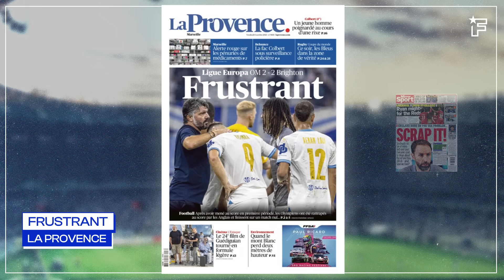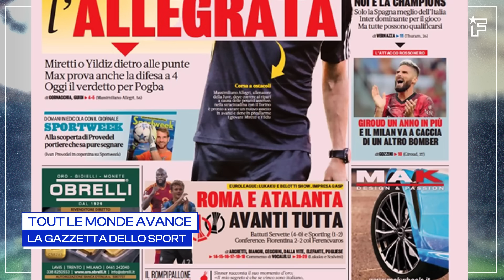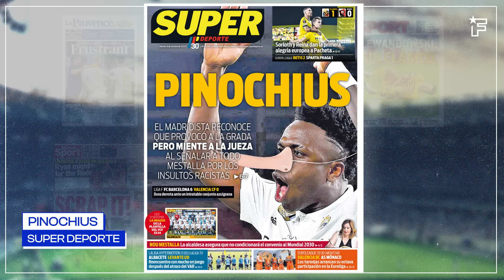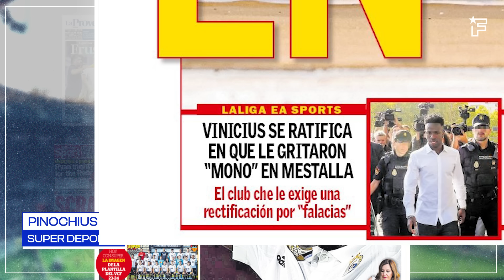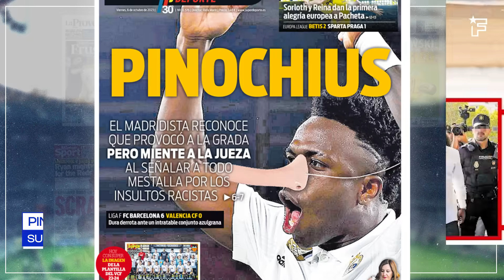L’Espagne VEUT LA PEAU de Vinícius Júnior | Revue de presse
Manchester City veut verrouiller Erling Haaland, le FC Barcelone va devoir vivre sans Robert Lewandowski et la France voit le verre à moitié plein pour sa soirée européenne, retrouvez dans votre revue de presse Foot Mercato les dernières informations de la presse sportive européenne.

00:00 Frustrant
01:00 Ryan est puissant pour les Reds
01:30 Tout le monde avance
02:00 Un nouveau contrat pour Erling à Man City
02:55 Lewandowski sans Clasico
03:45 Pinochius

Le plan de City pour prolonger Haaland

En Angleterre, le Manchester Evening News lâche une bombe dans ses pages intérieures ! En effet, le quotidien local annonce que «Manchester City veut offrir un nouveau contrat à Erling Haalaand. Les Cityzens envisagent de retarder l’éventuel transfert de leur star vers l’Espagne». Les champions d’Europe en titre craignent une nouvelle offensive du Real Madrid l’été prochain. En cas d’échec dans le dossier Kylian Mbappé, le club espagnol compte se rabattre sur le Norvégien, déjà ciblé par les Merengues lorsqu’il évoluait sous les couleurs du Borussia Dortmund. Ainsi, City compte ouvrir les négociations dans les prochains jours pour sceller définitivement l’avenir de son buteur vedette. Selon le tabloïd anglais, Manchester City est disposé à proposer au Cyborg une augmentation de son salaire de 460 000 € par semaine, hors primes. Histoire de le verrouiller pour un petit moment ! Le Daily Mail relaye aussi l’information sur sa Une ce matin et indique que «Manchester City vise un contrat à long terme avec Haaland». Les Skyblues comptent sur leur buteur !

Coup dur pour le FC Barcelone

En Espagne, le FC Barcelone retient son souffle pour son attaquant star : Robert Lewandowski ! Le Polonais est sorti sur blessure contre le FC Porto cette semaine en Ligue des champions après avoir été touché à la cheville. Et pour le journal Sport, «pas de Clasico pour Lewandowski. L’attaquant polonais souffre d’une blessure plus grave que prévu, une entorse de la cheville gauche. Il pourrait être absent pendant un mois et, sauf miracle, Xavi ne pourra pas compter sur lui pour jouer contre Madrid.» Même chose en Une du Mundo Deportivo, «Lewy est KO. Il sera absent plusieurs semaines en raison d’une entorse consécutive au tacle de Carmo et sa présence pour le Clasico du 28 est incertaine.» Mais le journal catalan veut voir le positif avec le retour en forme de Ferran Torres qui sera le remplaçant de Lewandowski. «Ferran est OK, le requin sera le remplaçant de Robert, il est en pleine forme : il marque un but toutes les 88 minutes.» L’Espagnol aura la lourde tâche de suppléer le Polonais !

Jeudi gris pour les clubs français !

En France, la Coupe d’Europe avait lieu encore pour nos clubs nationaux. Et en Europa League, le match nul de l’Olympique de Marseille contre Brighton (2-2) est «frustrant» comme le placarde La Provence ce matin. «Après avoir mené au score en première période, les Olympiens ont été rattrapés au score par les Anglais et finissent sur un match nul.» Même son de cloche en Une de L’Équipe, qui estime que ce nul est «rageant» ! «Pour son premier match à domicile depuis la crise de gouvernance, l’OM a concédé en fin de rencontre un nul plus que frustrant.» Hier soir, le Stade Rennais a perdu (1-0) contre Villarreal. Les Rennais se sont «noyés dans le jaune. Rennes a perdu pour la première fois de la saison, puni d’avoir trop tardé à emballer la rencontre», face au sous-marin jaune. A noter que Martin Terrier a raté un pénalty en fin de match. De son côté, Toulouse s’est imposé (1-0) contre Linz ! Et «le LOSC a été tenu en échec» comme le rapporte Nord Éclair face à Klaksvik (0-0), club des Iles Féroés, en Europa Conference League avec une équipe largement rajeunie.